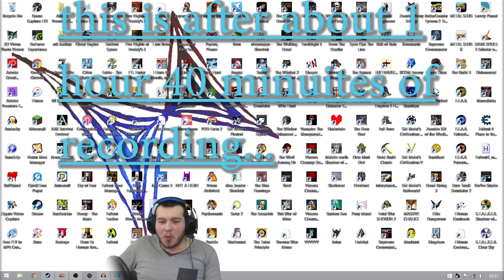wackyla plays : kerbal space program : science career : p7 : journey to the SOUTH pole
Hey! I fucked up the outro because I forgot to re-size the 2nd layer of animation, and now it looks fucking weird!

I took my sweat time editing this one, in-fact i think i spent about 40 hours editing it (pretty much double the time of my usual videos).